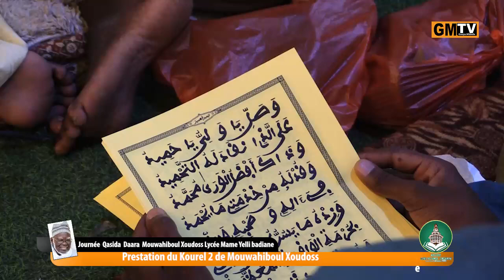Journée Qasida Daara Mouwahiboul Xoudoss Pikine : Prestation du Kourel 2 de Mouwahiboul Xoudoss